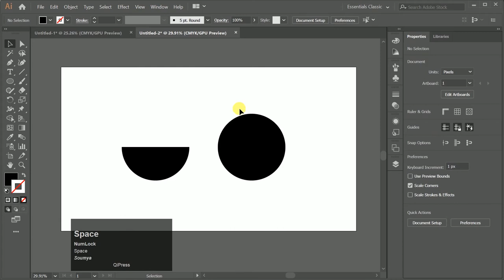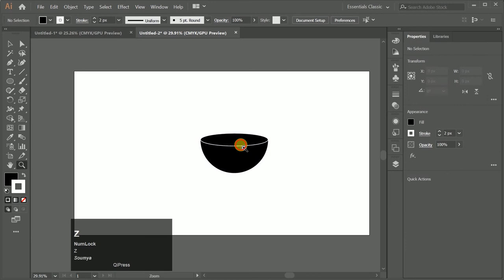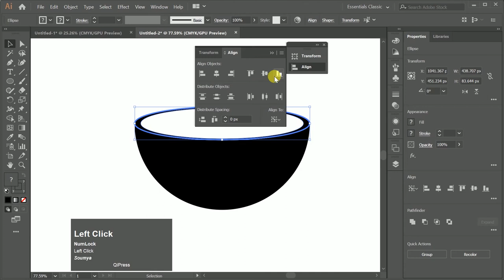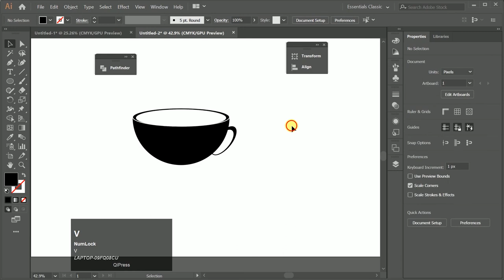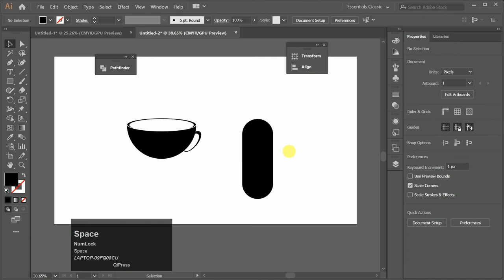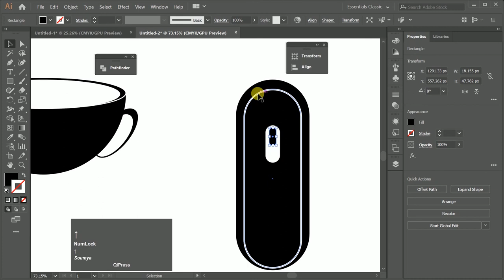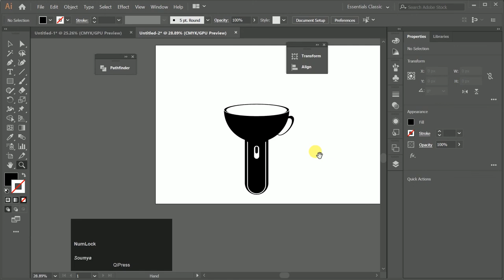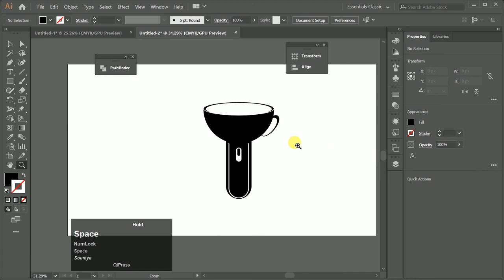Logo Design | COFFEE CUP + TORCH LIGHT | logo design tutorial |2020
hellow friends and wellcome to my channel SD Graphics Work...in this tutorial i am going to show you
how to create a simple modern with professional touch logo design in adobe illustrator 2020..this logo
is madde ROCKET+BUTTERFLY both combination.

I am a professional graphic designer And I will give you full satisfaction, 100%
original work, premium quality images and design.

hope guys you will like it.